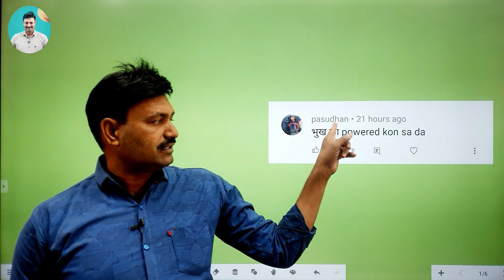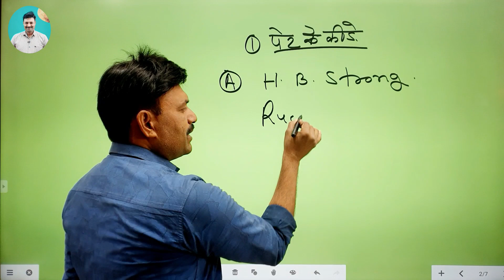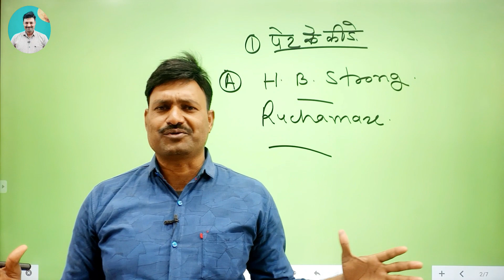BEST DIGESTIVE POWDER for cattle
BESTDIGESTIVEPOWDERfor cattle